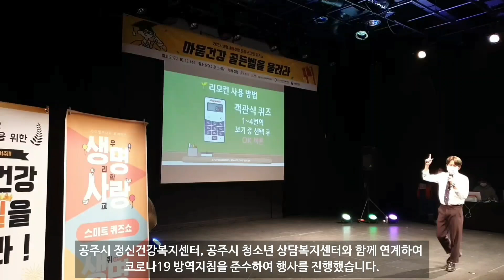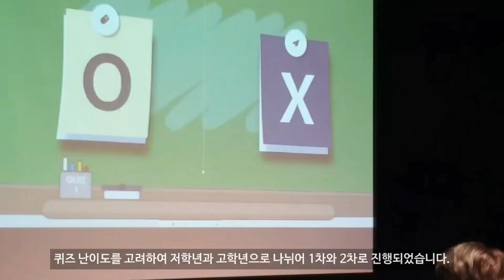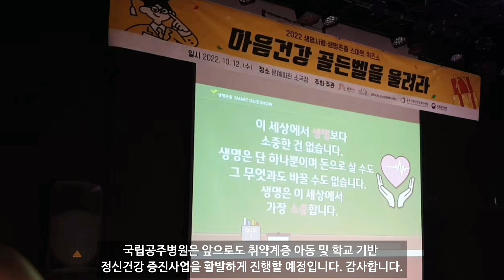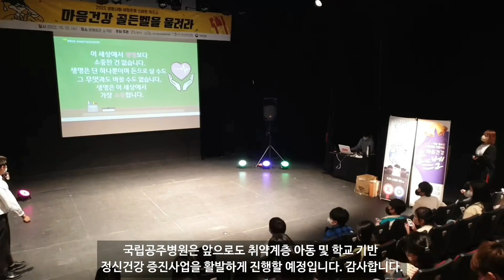교육청 청소년 정신건강 스트레스 해소 골든벨을 울려라 웃음치료 마음건강